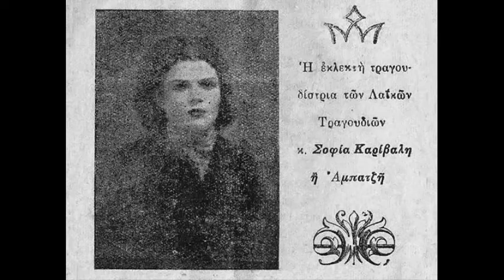Δεν τον θέλω μάνα μου - Mάρκος Βαμβακάρης, Σοφία Καρίβαλη 1937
Δεν τον θέλω μάνα μου - Mάρκος Βαμβακάρης
Δίσκος: Οdeon/GA 1985  .
Σύνθεση: Mάρκος Βαμβακάρης
ζεϊμπέκικο
Αθήνα, Ιανουάριος 1937

ορχήστρα με μπουζούκι, κιθάρα και μπαγλαμά
διεύθυνση ορχήστρας: Σπύρος Περιστέρης

Δεν τονε θέλω μάνα μου ό τι και να μου κάνεις
Θα πάρω εκείνον π' αγαπώ, στον Άδη κι αν με βάνεις
δεν τόνε θέλω μάνα μου ό τι και να μου κάνεις

Έχω μεράκι, έχω νταλγκά, έχω σεβντά και πόνο
με την πληγή που μ' άνοιξες, μέρα και νύχτα λειώνω

Δε θέλω αυτόν που θες εσύ μάνα μου να μου δώσεις
θα πάρω εκείνον π' αγαπώ, κι εσύ ας με σκοτώσεις

-Γεια σου Φωφώ Αμπατζή!
(Κώστας Σκαρβέλης)

Σου το 'πα μια σου τόπα δυο, θα πα' να βρω το χάρο
θα προτιμήσω θάνατο κι αυτόν δε θα τον πάρω
σου το 'πα μια σου το 'πα δυο, θα πα' να βρω το χάρο